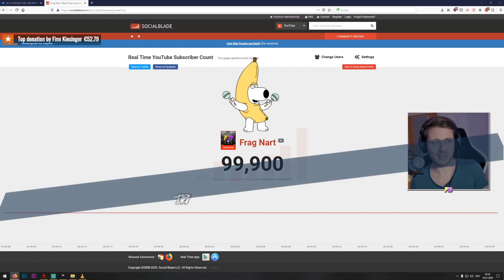VOKUHILA - ZUSCHAUER bestimmen die schlechteste Frisur der Welt in The Witcher 3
The Witcher 3 Teil 5
Lets Play The Witcher 3 deutsch german

Ich freue mich selbstverständlich auch sehr über euren kostenlosen TWITCH-PRIME-SUB auf Twitch, den jeder Amazon-Prime Kunde kostenlos vergeben kann. Bedenkt, dass ihr das jeden Monat erneuern könnt!